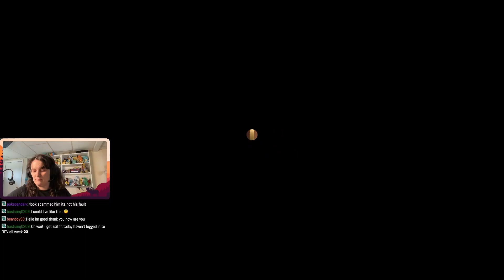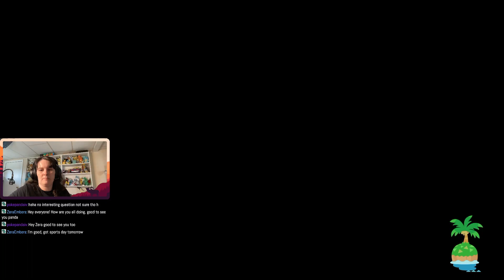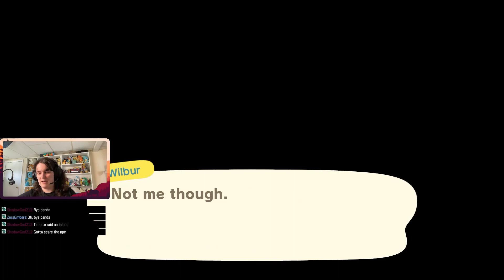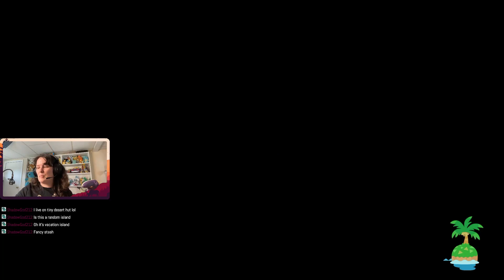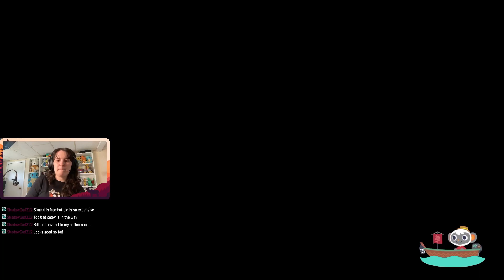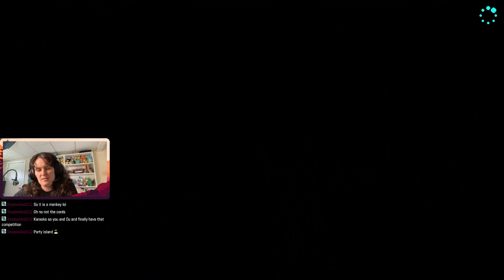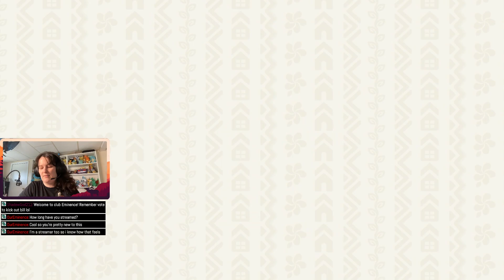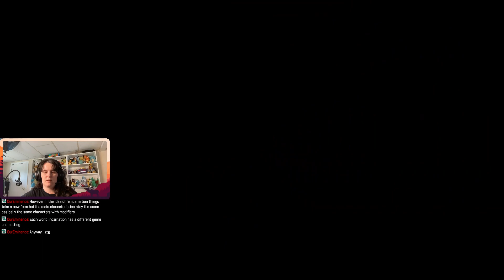Animal Crossing: New Horizon - Episode 8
Let's return to Animal Crossing: New Horizon, a game many of us haven't touched since the beginning of covid. Join us as we turn this deserted island into DoggoLand!

Did Lottie train under Tom Nook? Why are there vacation homes inside a vacation home game? The world may never know.